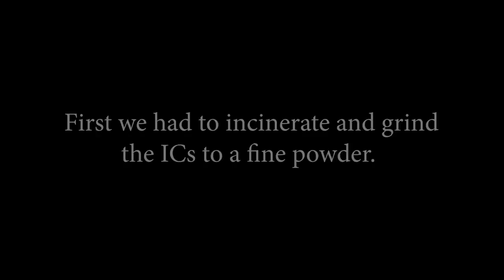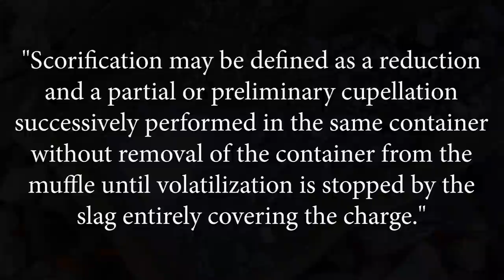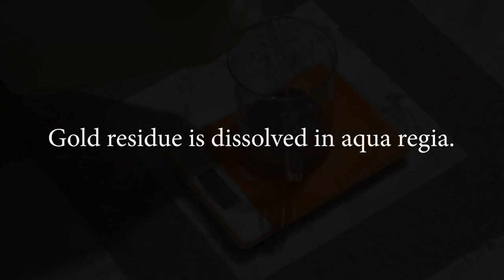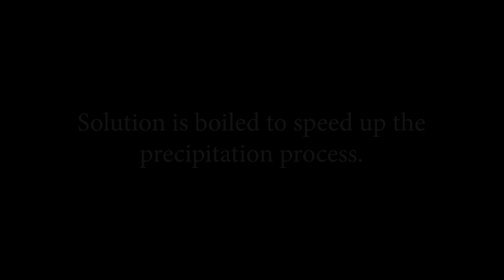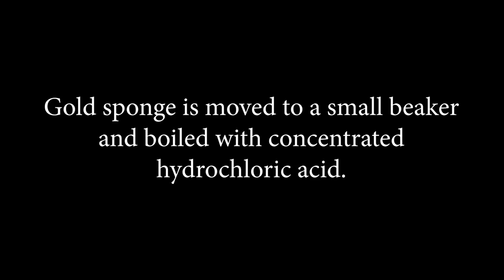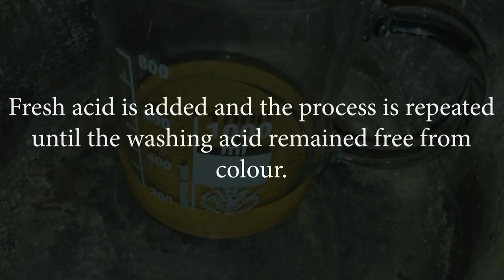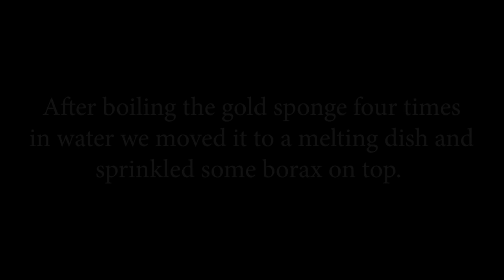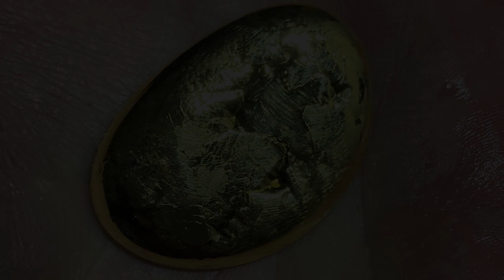GOLD from optocouplers and power transistors smelting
In this video we recovered the gold from 4450 pcs optocouplers and 1500 pcs power transistors, using the lead bath method.